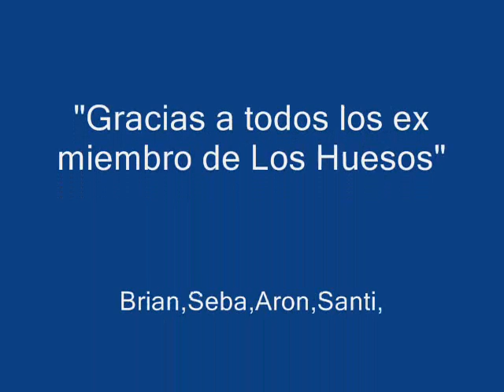black sabbath paranoid-Los huesos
Cover de banda jujeña "Los huesos" que integre con muchos amigos ...
en esta grabación estuvieron:
Seba=voz
Brian =guitarra
nelson=guitarra
santi=bateria
Tan=guitarra